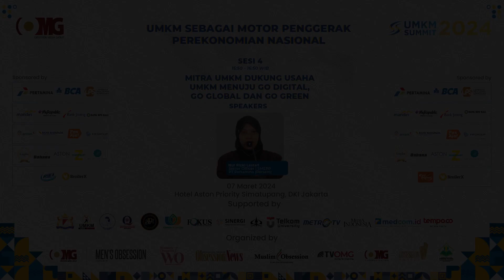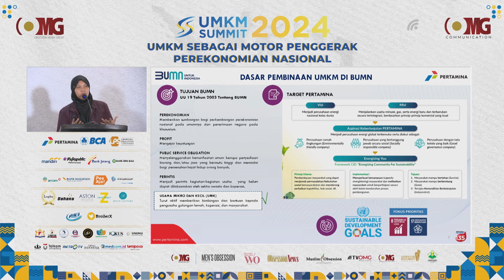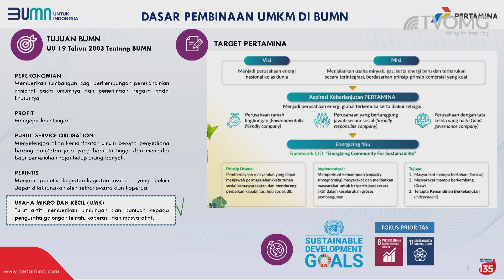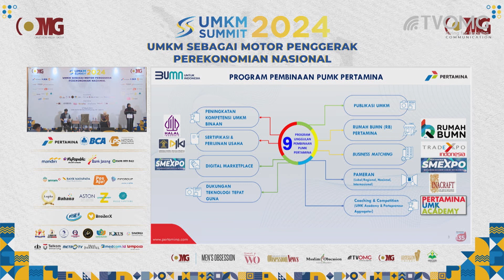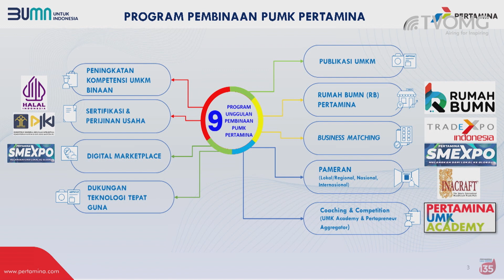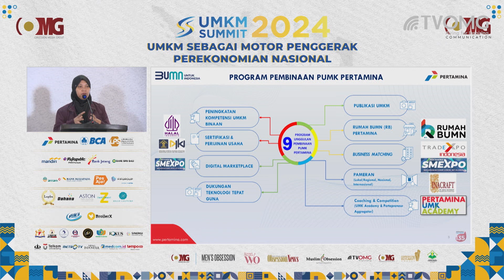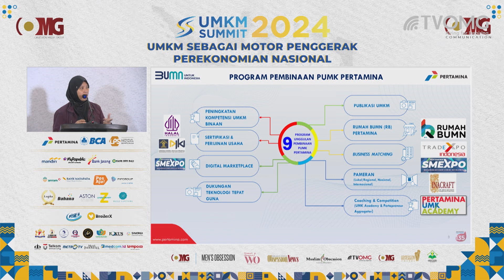Nur Rizki Lestari - Senior Officer I SMEPP PT Pertamina (Persero)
Men's Obsession :
✅ Men's Obsession

Women's Obsession :
✅ Women's Obsession

TV OMG
✅ TV OMG INDONESIA

FOLLOW AND SHARE TIKTOK

©️ Copyright TV OMG | 2023